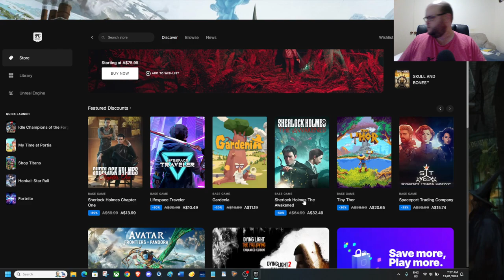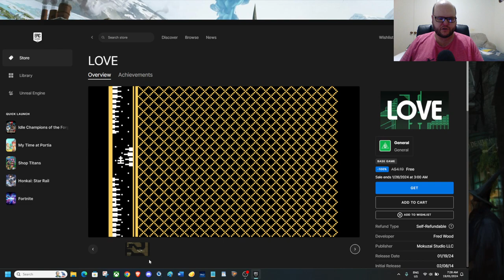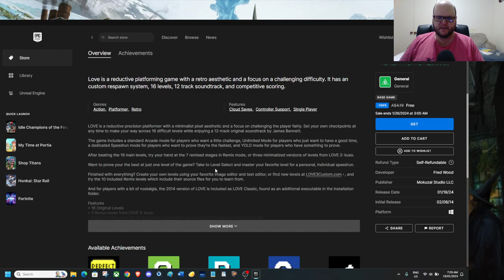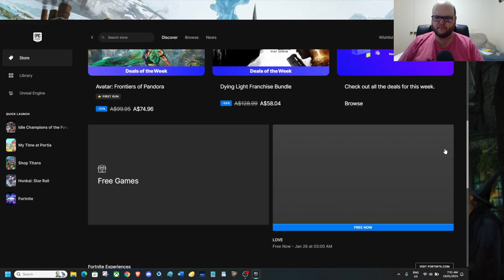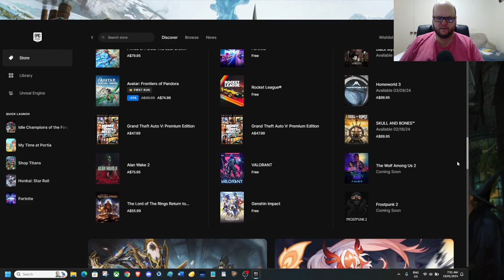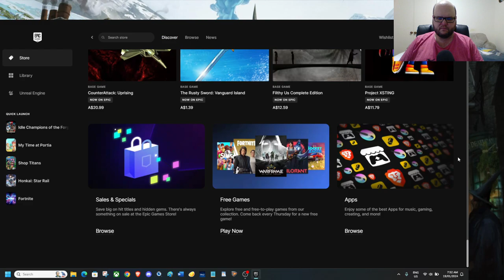EPIC Games free game of the week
Today's EPIC Games free game of the week is LOVE.